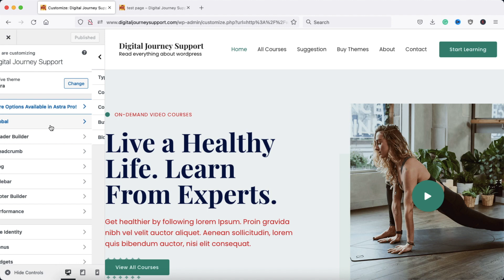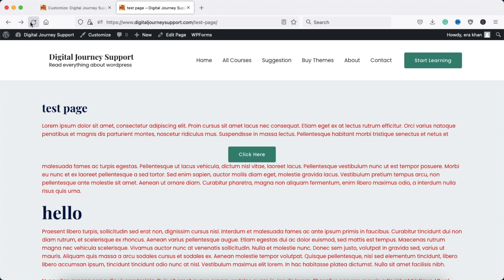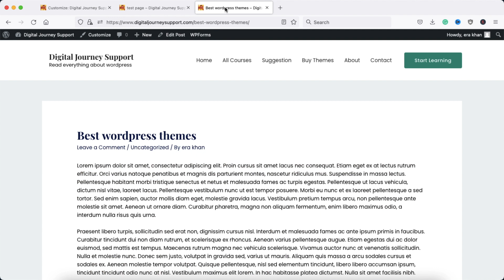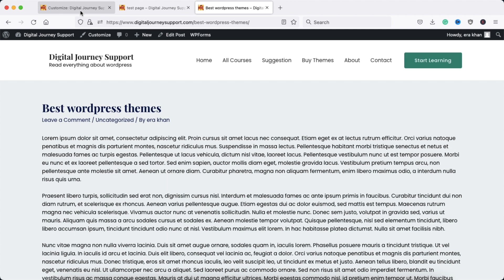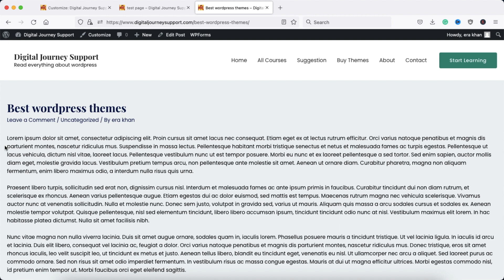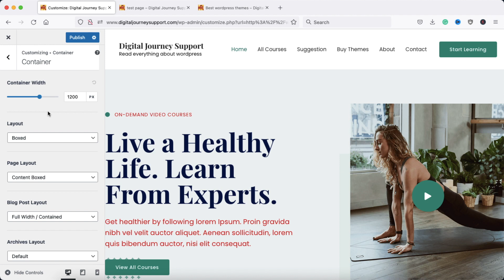How to Customise Your Site Layout to Boost Traffic and Views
If you're struggling to get more traffic and views on your website, then you need to customize your site layout. In this video, we'll show you how to customize your site layout to boost traffic and views.